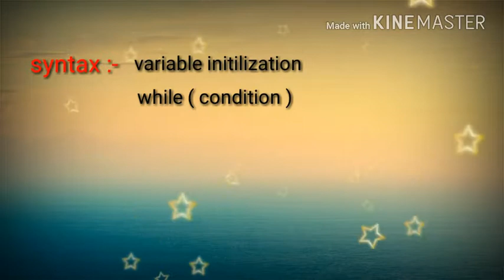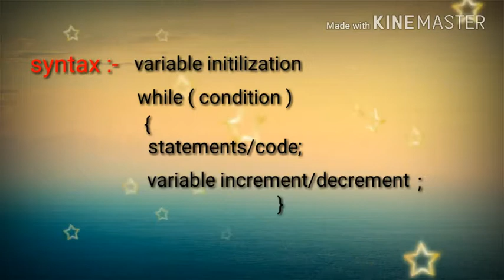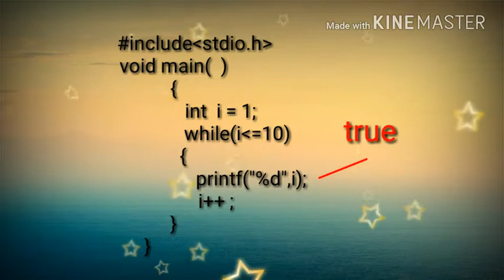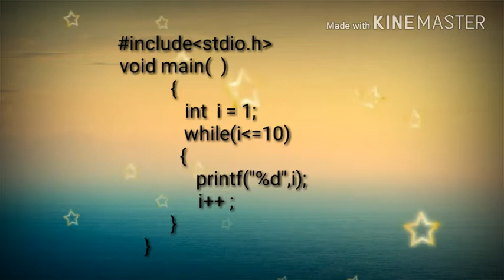while loop in c language with example || it's syntax in (hindi)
Syntax of while loop.
Example of while loop.